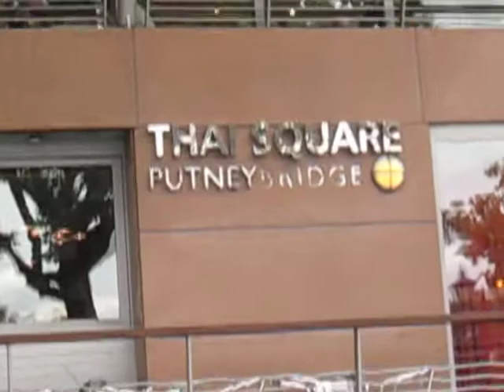Wut at Thai Square Putney Bridge